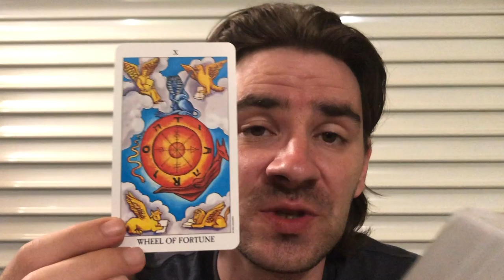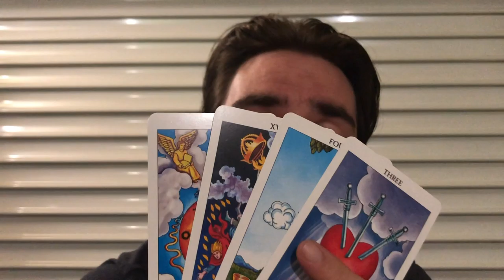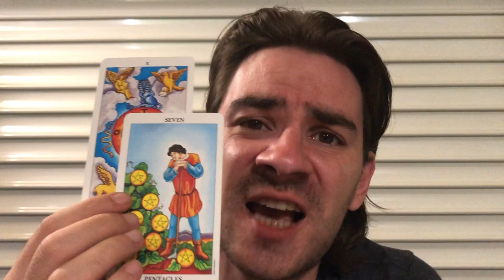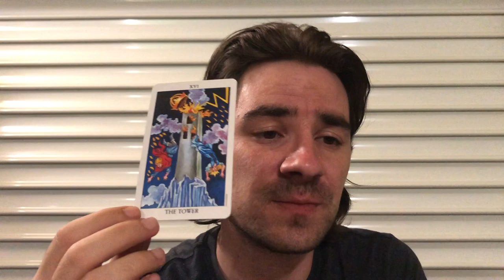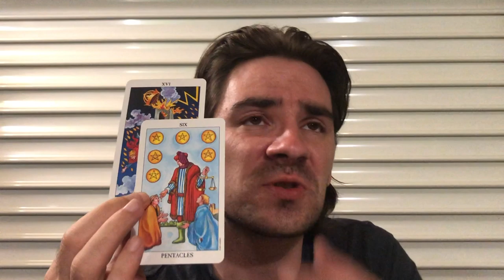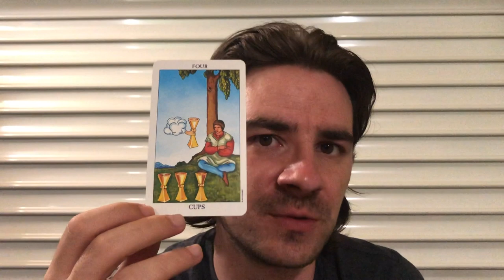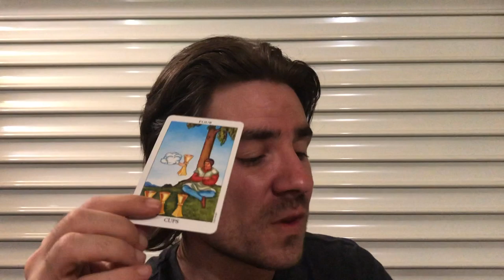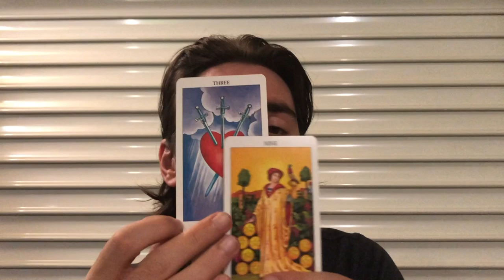GEMINI! 😮❤ OMG ITS HERE! LUCK & FATE HIT WHERE U NEED IT & CHANGES LIFE FOREVER August 19-25 2019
GEMINI! 😮❤ OMG ITS HERE! LUCK & FATE HIT WHERE U NEED IT & CHANGES LIFE FOREVER August 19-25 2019 for all Gemini Sun, Gemini Moon and Gemini rising signs! MASSIVELY REDUCED PRICES on Personal Readings